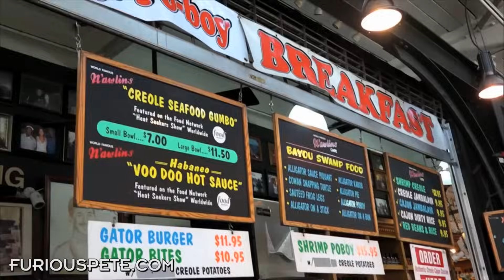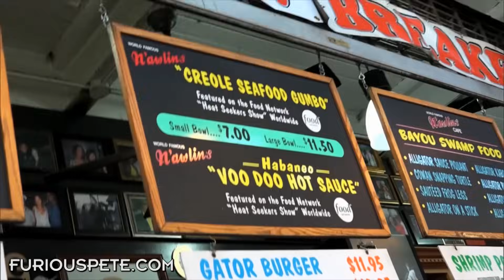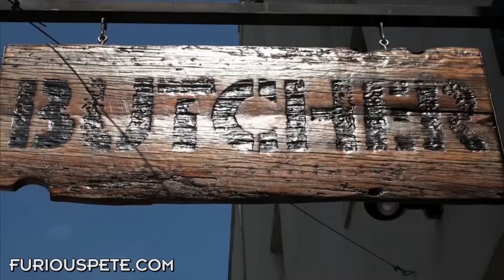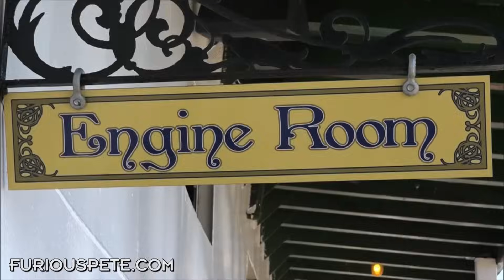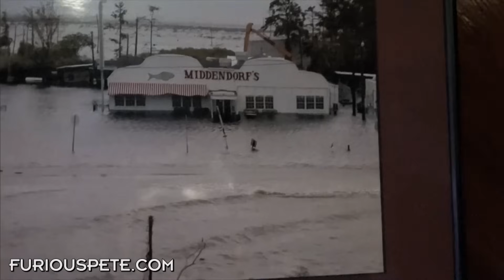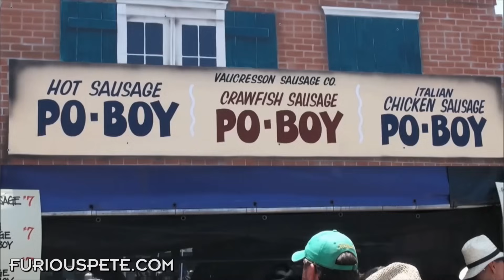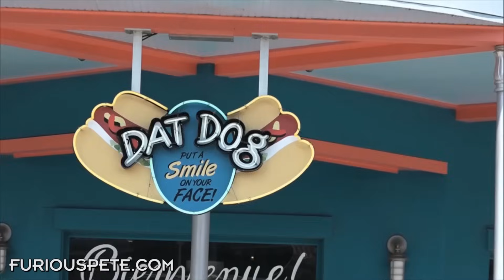Furious World Tour | New Orleans - 50lbs of Crawfish, World's Best Catfish, Bourbon Street and More!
New Orleans Food Tour! Welcome to another furious world tour. We explore amazing food, including the worlds best catfish and crawfish! An awesome food challenge as well!

Furious Pete
1801 Lakeshore Rd W Unit 6
Canada